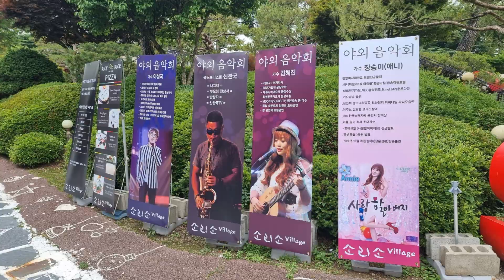신한국대표 전화 인터뷰 유튜브 30년?